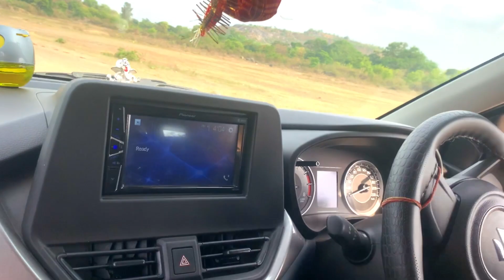Finally car 🚗 chalana sikh gye 😀| dar lg raha tha bahut 😉| Karan bauri vlog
Finally car 🚗 chalana sikh gye 😀| dar lg raha tha bahut 😉| Karan bauri vlog#karanbaurivlog

I hope you enjoyed this video
hit likes.

Facebook pase---karanbauri

1 hope you Guys Enjoy this Video.
And Like this Video please 1
God bless you all guys 1 9 0
Stay Happy
Stay Blessed •

Katras Dhanbad Jharkhand